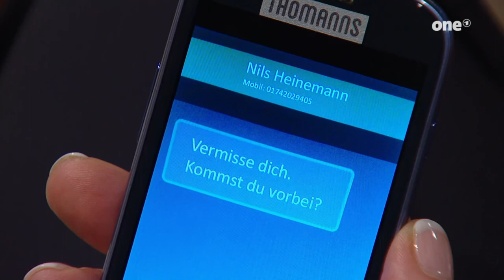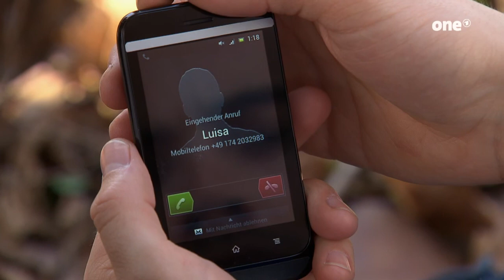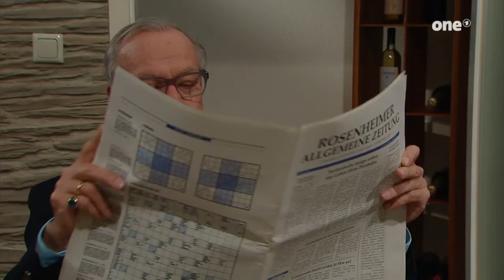Sturm der Liebe Episode 2474